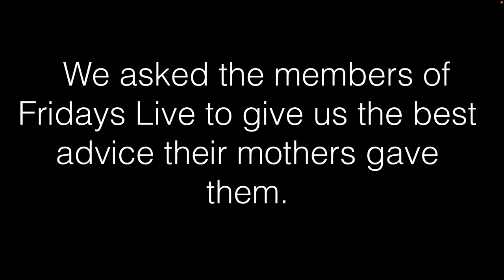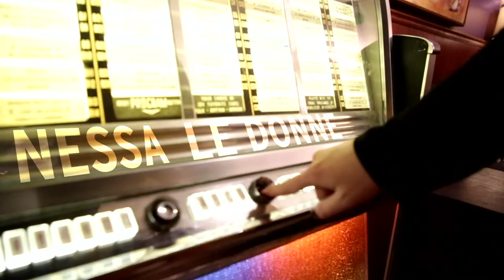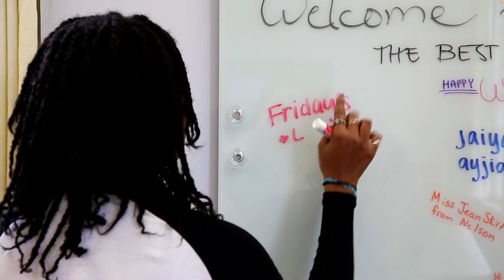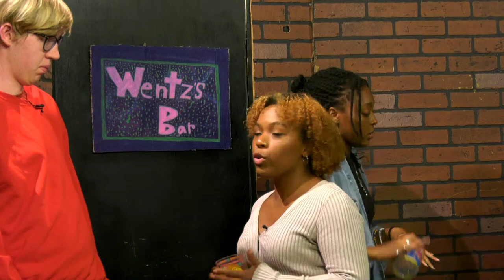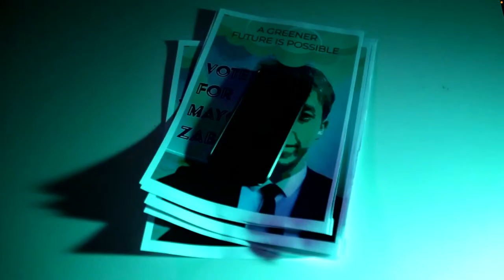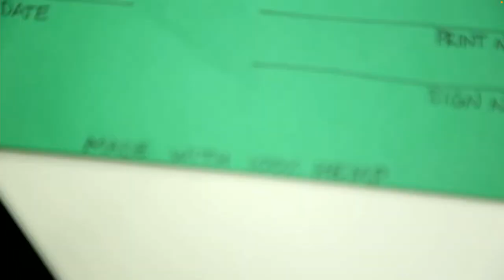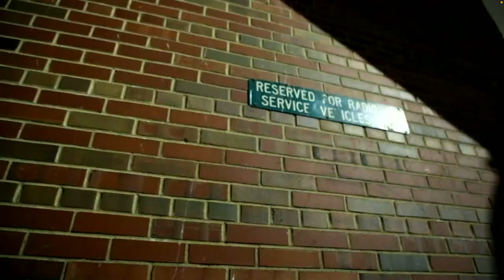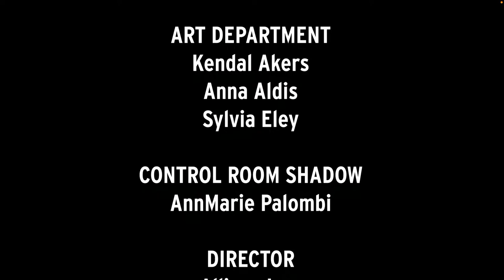Season 52 Episode 5: Speaking of Witch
Hosted by Lauren Key

LIVE CAST
Chance Lane
Nessa Le Donne
Matthew Campbell
Jack Linscott
Ryan Humeniuk

GUEST HOSTS
Dasia Dewberry
Larissa Strong

MUSICAL GUEST
New Chords on the Block

CAMERA OPERATORS
Connor Otte
Sam Mazza
Kyle Kerns

SOUND OPERATORS
Miles Hadley
Yoshi Schmaltz

PRODUCTION ASSISTANTS
Ryan Thomas
Max Kornblut
Lyanna Smith
Eden Woods
Megan Pagett
Leanne Abel

ART DEPARTMENT
Kendal Akers
Anna Aldis
Sylvia Eley

CONTROL ROOM SHADOW
AnnMarie Palombi

DIRECTOR
Allison Irey

PRODUCERS
Olivia Freeland
Lydia Smith

HEAD WRITER
Ryan Humeniuk

ASSISTANT DIRECTOR
Andy Andermatt

TECHNICAL DIRECTOR
Trey Lyons

FLOOR DIRECTOR
Zoe Harrison

STAGE DIRECTOR
Sam Brandes

Grace Palmatary
Ava Buell

ART DIRECTOR
Nessa Le Donne

DIGITAL SHORTS PRODUCER
Abbie Lantz

DIGITAL SHORTS DIRECTORS
Max Kornblut
Oliver Folan
Mia Leyland

SEGMENT PRODUCER
Lauren Key

MARKETING AND MEDIA DIRECTOR
Hiley Kresse

2ND ASSISTANT DIRECTOR
Audrey Filimon

HYPE GUY
Sydney Yoder

Andie Walla
Gabe Ross
Stephanie & Steve Guerrieri
Zac Ross & Caitlin Corns